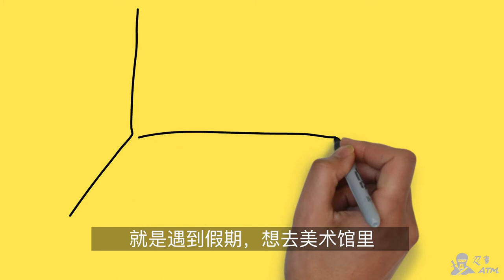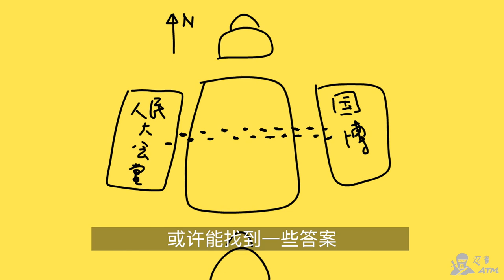中产阶级喜欢去美术馆有什么问题？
中产阶级喜欢去美术馆，但是大部分人看不懂当代艺术，他们是生意上的哈耶克，情感上的马克思。